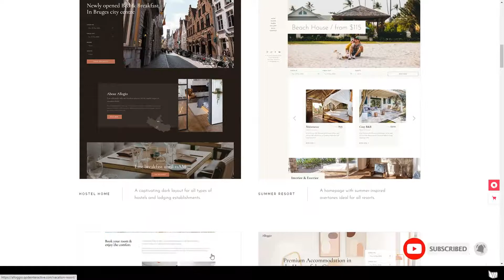Alloggio - Hotel Booking Theme Hotel booking theme hotel booking Build Website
Compatible With Elementor, WooCommerce 4.0.x, WooCommerce 3.9.x, WooCommerce 3.8.x, WPBakery Page Builder 6.1.x, WPBakery Page Builder 6.0.x, WPML

 Columns 4+

 Layout Responsive